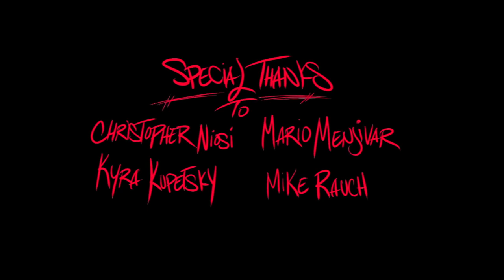The son Of 666-Animated